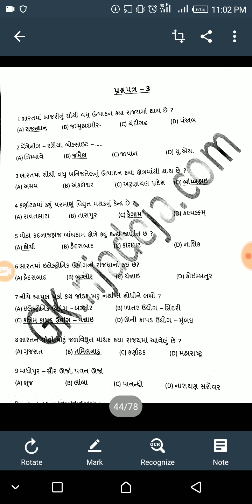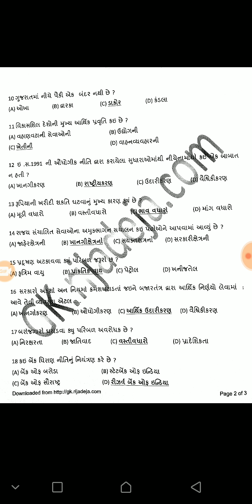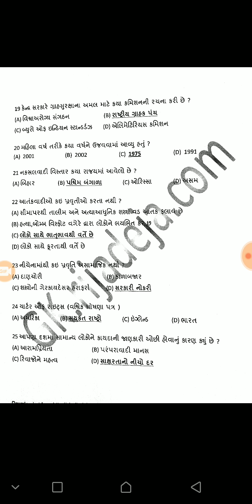General knowledge question answer in Gujarati